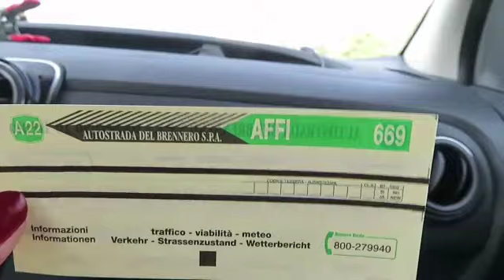เดินทางกลับบ้าน จบทริปเที่ยวอิตาลีไปกลับ 2,500กิโลเมตร วิวภูเขาข้างทางสวยมาก ถึงบ้านพริกแดงแล้ว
เผยแพร่เมื่อ 4.Oktober.2019